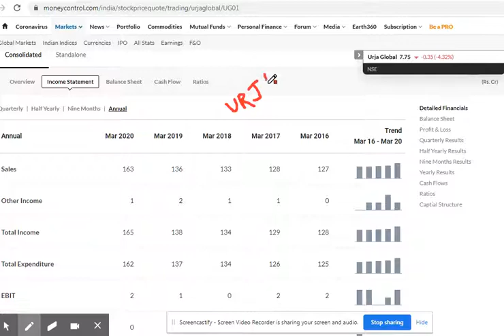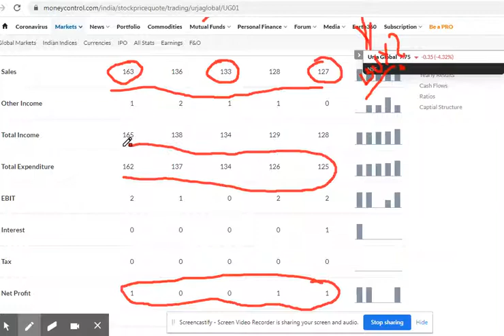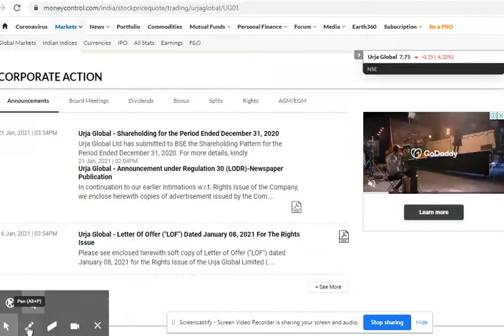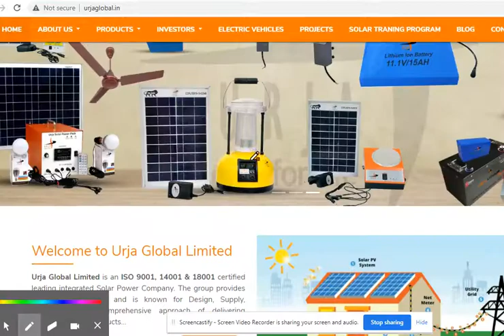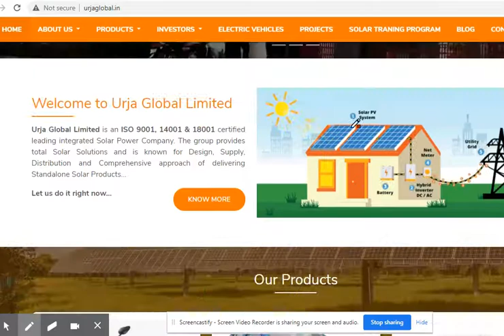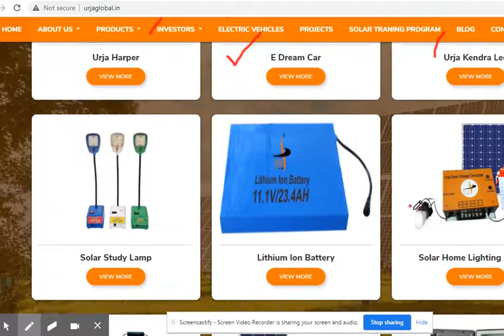Urja Global latest news - why urja global share price is falling? is it a multibagger penny stock?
Urja Global latest news - we discuss about Urja Global fundamental analysis, latest developments in the company & why urja global share price is falling? is it a multibagger penny stock?

Stock market Tulu
Stock market Bengali
Stock market Urdu
Trending Stocks
How to sell Share
share market basics for beginners malayalam
stock market kerala
share market update tomorrow
stock market for beginners
where to buy stocks
Stock market Assamese
Share market Assamese
Urja global limited latest news, battery manufacturing companies in india, solar panel manufacturing companies in india, electric bike in india, electric cars in india, electric car charging in india, green energy india, multibagger stock, multibagger share, multibagger penny share, multibagger penny stock, short term investment, long term investment, best stock to invest, trending stocks, list of best penny stocks, How to Find Multibagger Penny Stocks, Stock Market For Beginners, Basic of Stock Market For Beginners, best shares to buy, indian share market, equity investment, buy shares, how to buy shares, which share to buy, commodity market in india, investing in shares, derivative trading, currency trading in india, best shares to buy in india, best broker in india